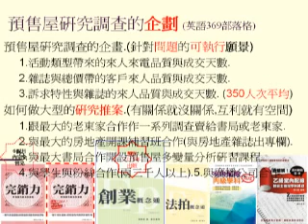預售屋研究調查的企畫案構思